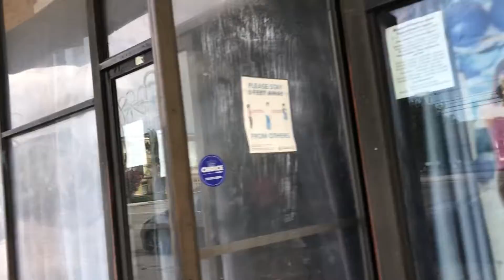Morning routine/an hour walk Pinay Samutsari USA- Menchie Saudi Naval-Channel 143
Lakad tayo-everyday routine Pinay Samutsari USA- Menchie Saudi Naval-Channel 143